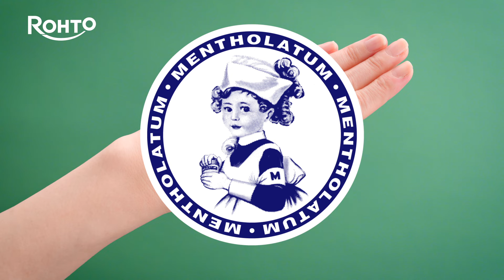リッチバリア「ガサガサ、荒れるヤ」篇／6秒B